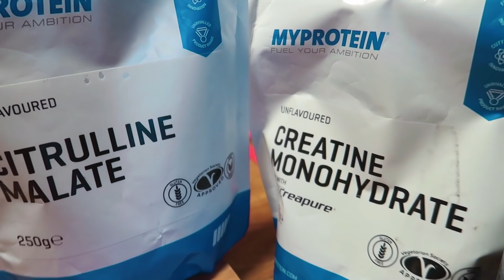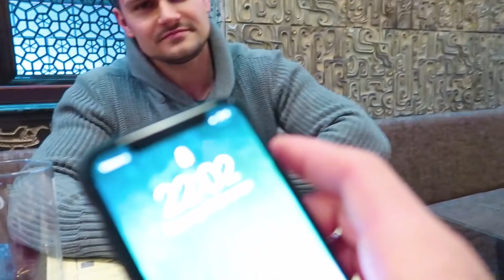Schnaps und Training - Goeerki Vlog #91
Schnaps und Hardcore Training? Kuchendiät und großes Fressen mit Rafa und ein Werbesdreh für Netflix. Was für ein Wochenende!